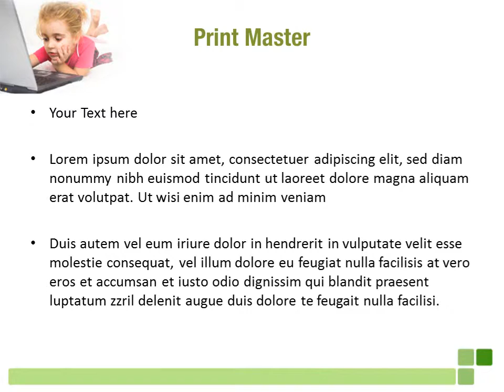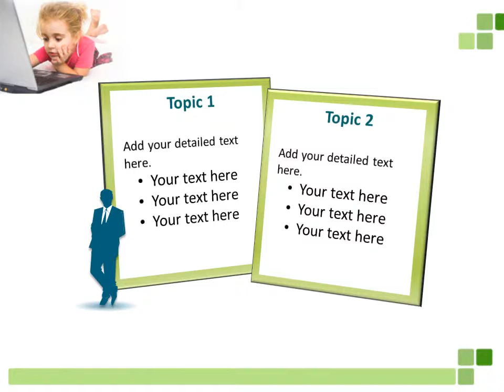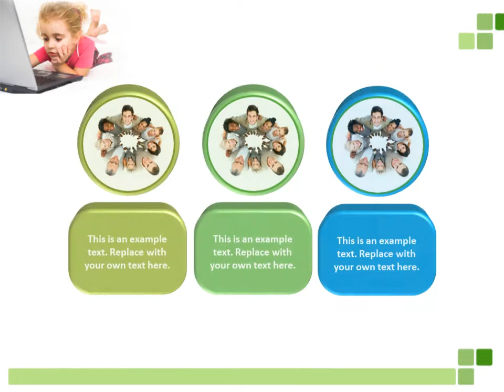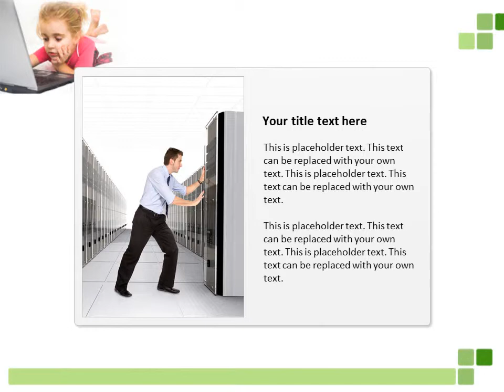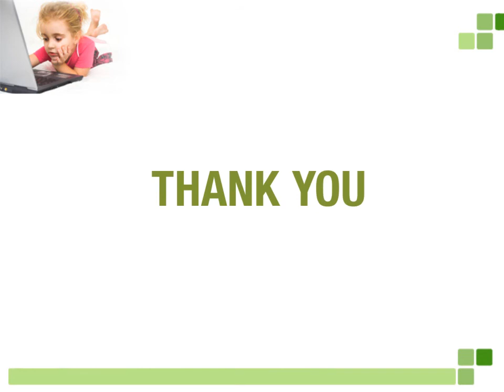Computer and Kid PowerPoint Template Backgrounds - DigitalOfficePro #01695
Create amazing presentations with Computer and Kid PowerPoint Template and Backgrounds.

Computer and Kid PowerPoint templates come with a set of PowerPoint Diagrams, Charts and Shapes. Sizzle your presentation with this professionally designed and fully editable Computer and Kid PowerPoint Template. This template is available for instant download on purchase.